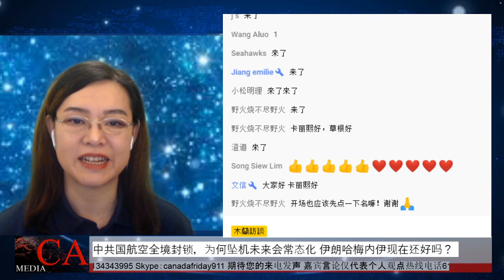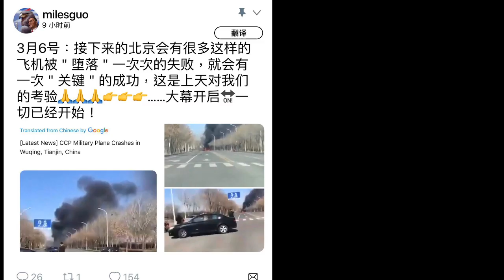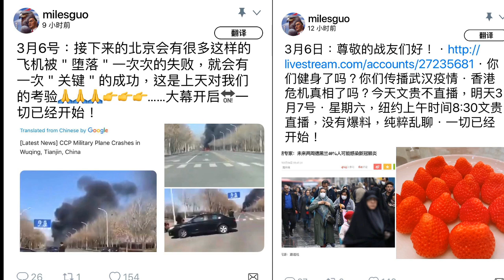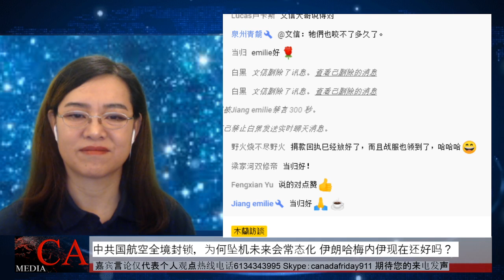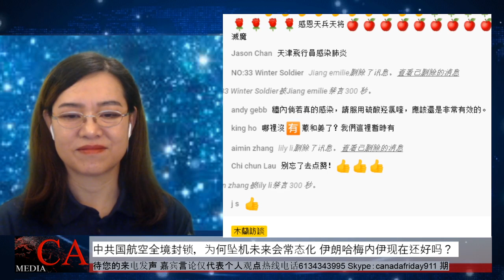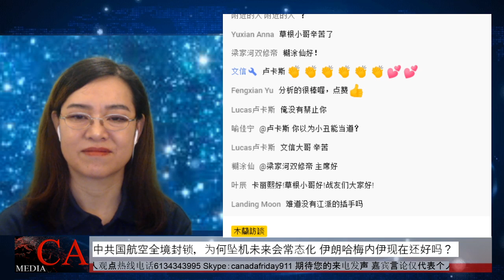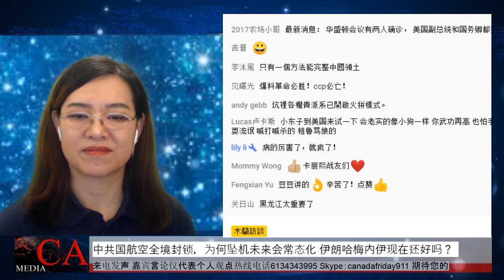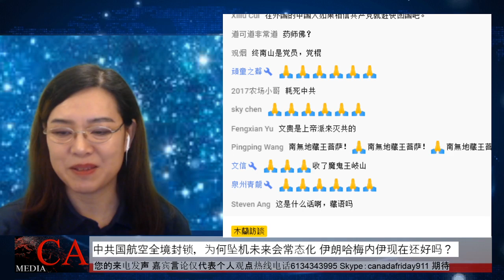2020年3月7日中共国航空全境封锁，为何坠机未来会常态化？安倍正式宣布日本企业全部撤离中国，新死亡公主号停靠加州，伊朗最高领袖哈梅内伊现在还好吗？